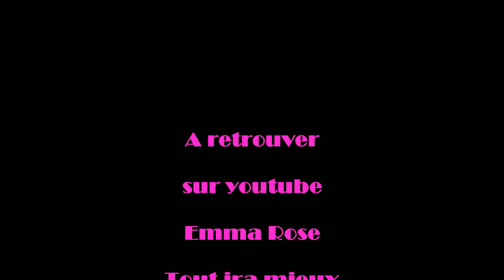teaser Emma Rose